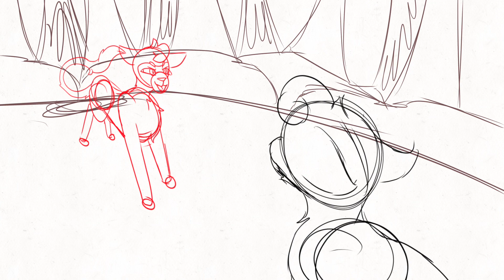Skyfall wip map part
Hello, yes. Im not dead… Im still working on art stuffs to post, just a bti hard to do lately… here’s my latest wip for a map.